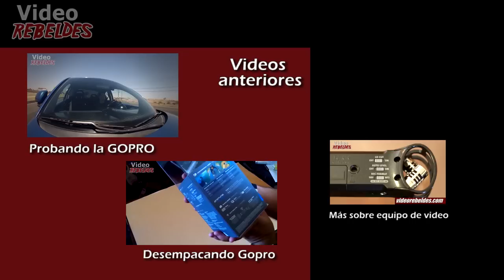Gopro Hero 3 Silver edition: Todo lo que querías saber /Review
Aqui revisamos que tal está  y que funciones tiene la cámara Gopro hero 3 Silver edition.